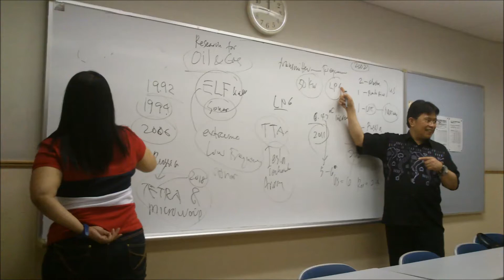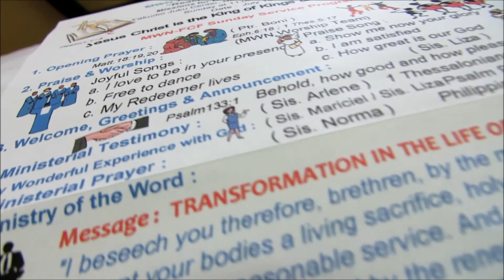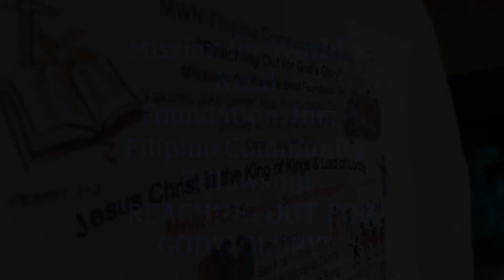Church Family MWN-FCF Japan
Church family memories during my stay in Japan.
This is one of the fellowships with fellow believers in Christ.